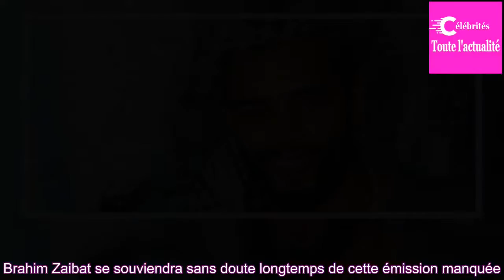Brahim Zaibat pose un lapin à beIN Sports : furieux, le journaliste le démolit à l’antenne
Brahim Zaibat se souviendra sans doute longtemps de cette émission manquée. Il réfléchira sans doute désormais à deux fois avant de faire faux bond à quelqu'un. Le danseur était, en effet, invité ce vendredi 13 juillet, dans L'Expresso, la matinale de la chaîne beIN Sports, pour faire la promotion d...